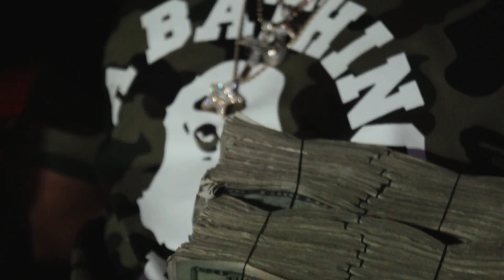Kybans - Pride (official video)